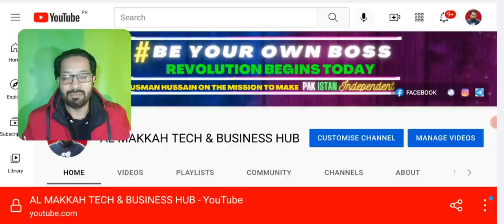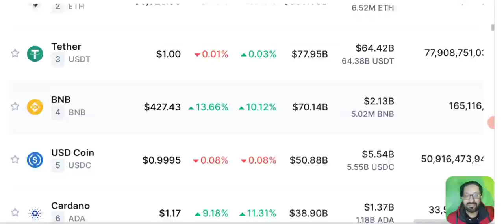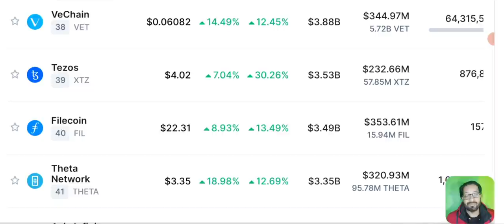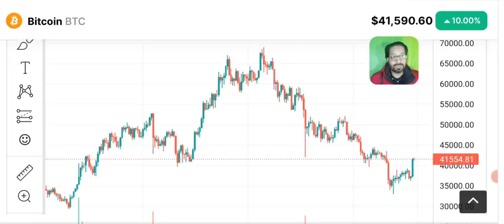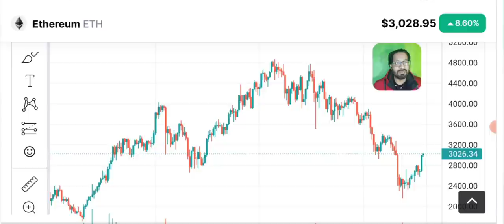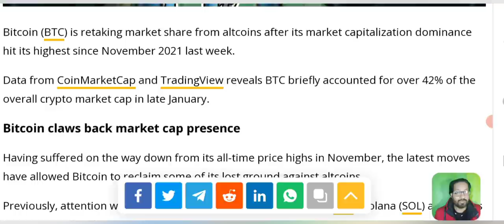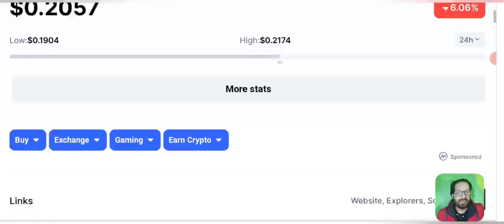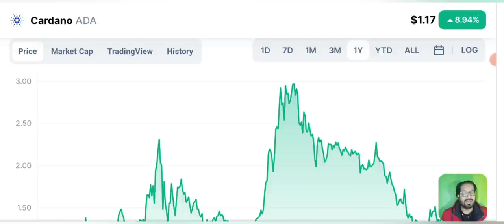BITCOIN Next Price Target: Should you Buy Bitcoin Now?